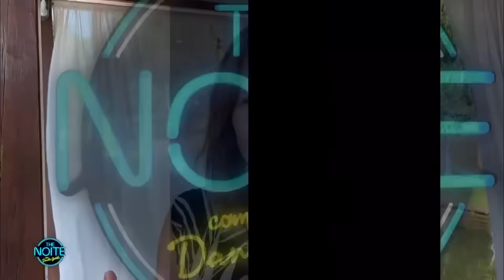Entrevista com Laura Muller | The Noite (03/05/23)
Uma das sexólogas mais queridas da TV, Laura Muller estará no The Noite para falar sobre sua carreira e diversas questões a respeito do tema. Psicóloga, jornalista e terapeuta sexual, conta que o início de sua trajetória foi no esporte: “comecei a minha história com nove anos de idade, me profissionalizei e joguei até os 19. Já quebrei dedo, já distendi virilha, já aconteceu um monte de coisas. Larguei o vôlei porque fui fazer jornalismo”. Recordando seu ingresso no universo que hoje domina, diz: “logo que me formei surgiu uma vaga para trabalhar na Folha de São Paulo. De lá, fui para a Folha da Tarde e fiquei seis anos como editora de cidades. Chegou um momento que eu me cansei daquela coisa da violência e quis trabalhar em uma revista feminina. Daí começou a minha história com o tema sexualidade. Isso foi em 1997”.